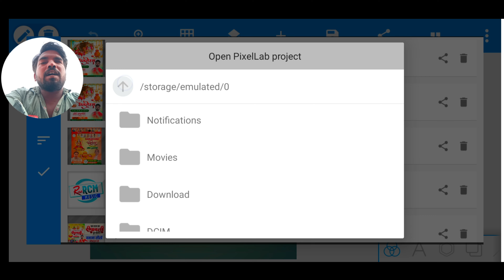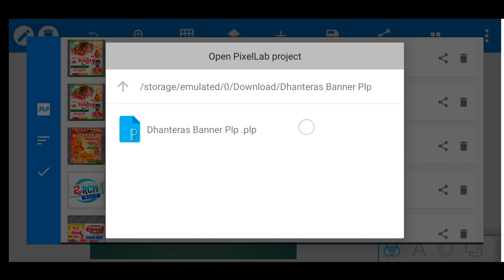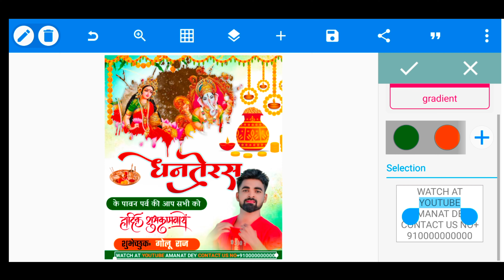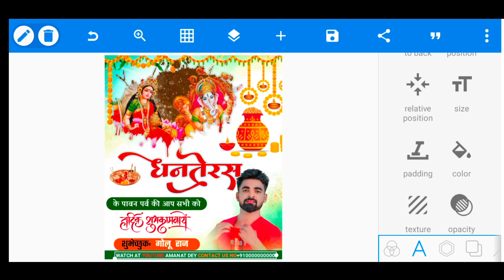Dhanteras Ka Poster Kaise Banaen | Dhanteras Ka Banner Kaise Banaen | Dhanteras Poster Plp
Video me Password Nahi Hai
NOT👉 Password Hai- 0786
PLP FILE DOWNLOAD LINK

Zip File Ko Download Kaise Kare

janmashtami par poster
Bolbam Song Ka Poster Kaise Banaye
Bewafaai Song Poster Kaise Banaye
PixelLab me Poster Design kaise kare
Sad Song Ka Poster Mobile Se Kaise Banaye